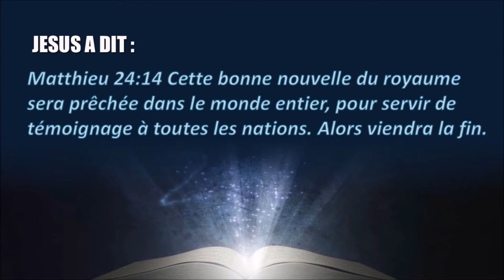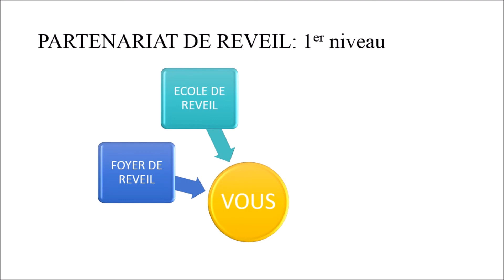DEVENIR PARTENAIRE DE REVEIL POUR LES NATIONS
DEVENEZ PARTENAIRE DE REVEIL POUR IMPACTER VOTRE NATION ET BIEN D'AUTRES PAR LA PUISSANCE DE L'ONCTION DU SAINT-ESPRIT!